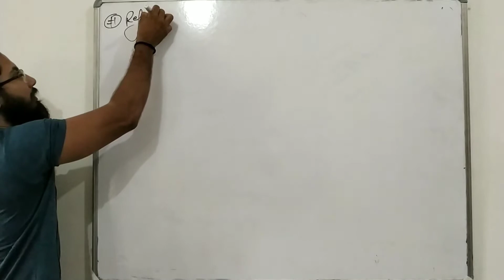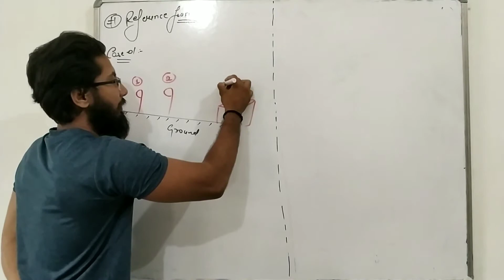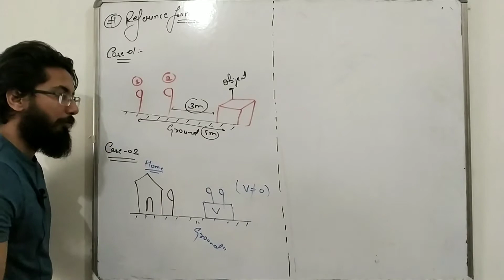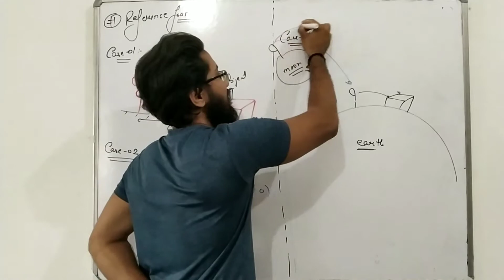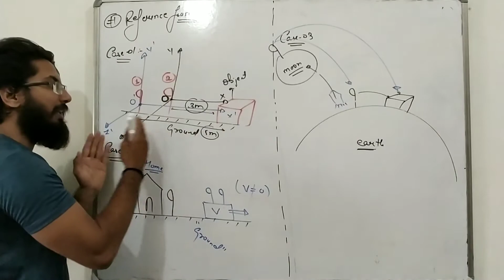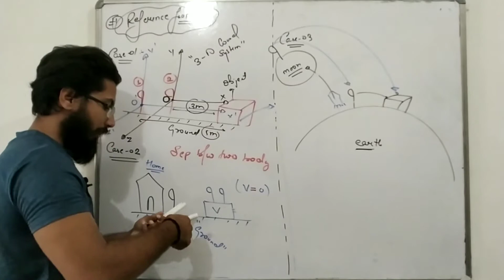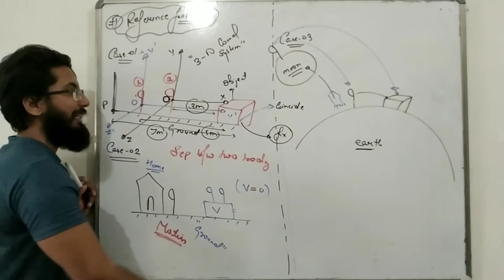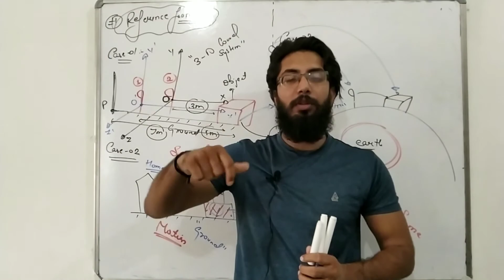Motion in one dimension | Reference Frame | Part - 02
Video contains the detail explanation of reference frame with real life example which covers the syllabus of ISC, CBSE, ICSE, UP and also for competitive exams.